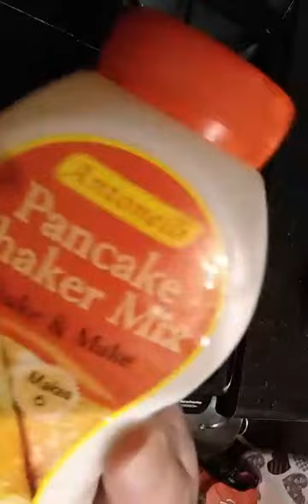Making more Pancakes an original IG live stream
Originally Streamed on my Instagram